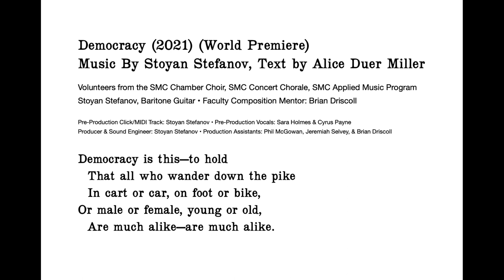Democracy (2021) (World Premiere). Music By Stoyan Stefanov, Text by Alice Duer Miller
1. Introduction 0:00
2. Democracy 1:40

"Democracy" is a piece for a choir and a baritone guitar, performed virtually by volunteers from the Santa Monica College Chamber Choir, SMC Concert Chorale and the SMC Applied Music Program, set to the poem by Alice Duer Miller:

Democracy is this—to hold
  That all who wander down the pike
  In cart or car, on foot or bike,
Or male or female, young or old,
  Are much alike—are much alike.

• Stoyan Stefanov, Baritone Guitar
• Faculty Composition Mentor: Brian Driscoll
• Pre-Production Click/MIDI Track: Stoyan Stefanov
• Pre-Production Vocals: Sara Holmes & Cyrus Payne
• Producer & Sound Engineer: Stoyan Stefanov
• Production Assistants: Phil McGowan, Jeremiah Selvey, & Brian Driscoll